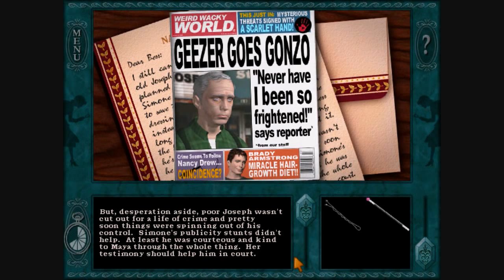Nancy Drew The Final Scene Highlights Part 2 The end